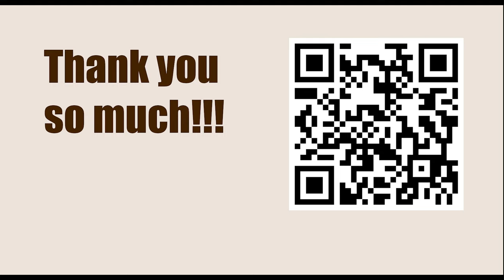Svein Johannessen vs Robert James Fischer, Olympiad, Havana 1966